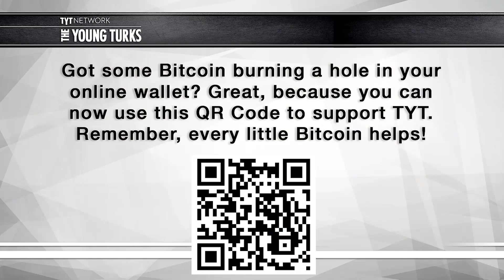Chronicling The US-Korea Peace Process. Tim Shorrock Interview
Michael Tracey interviews writer and political commentator, Tim Shorrock. Follow Tim Shorrock's coverage of the US-Korea peace summit